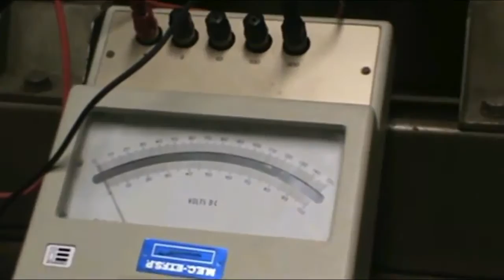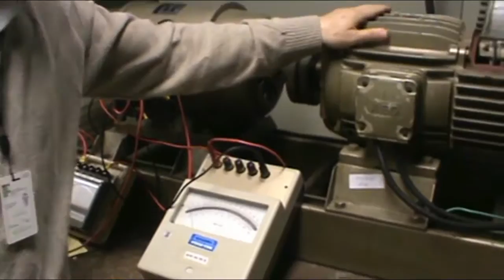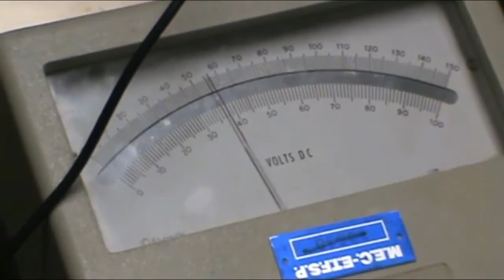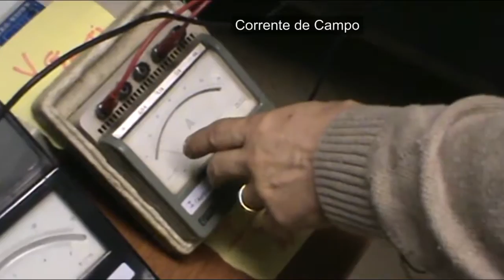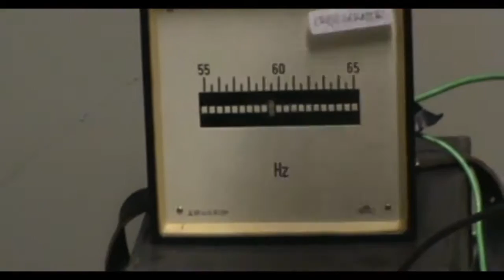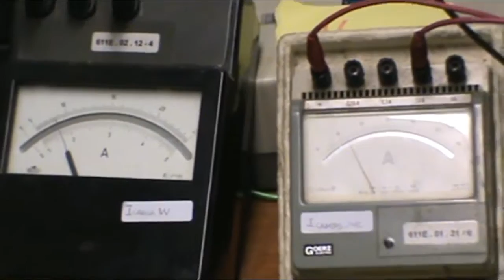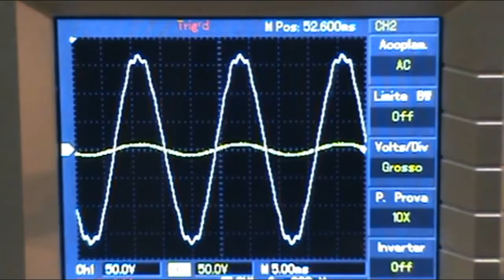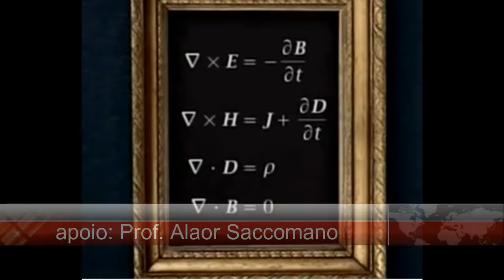Máquinas Elétricas e Gerador Síncrono na Rede da Concessionária